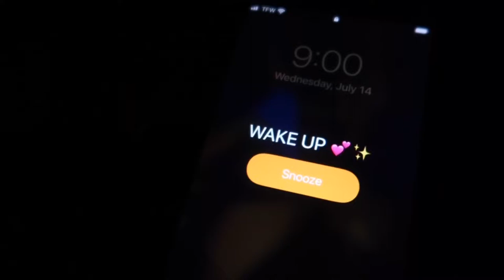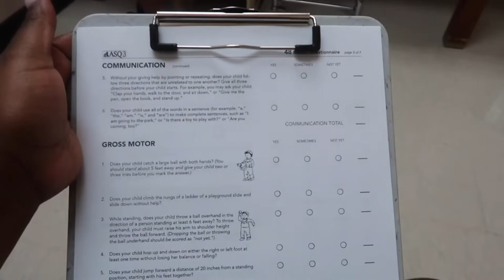VLOG: TAKING SOLOMON TO HIS DR. APPOINTMENT| SIMPLY MELVA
In today’s vlog, I will be bringing you guys with us to take Solomon to the doctor + getting things ready for him to start school! I hope you all are enjoying the vlogs!